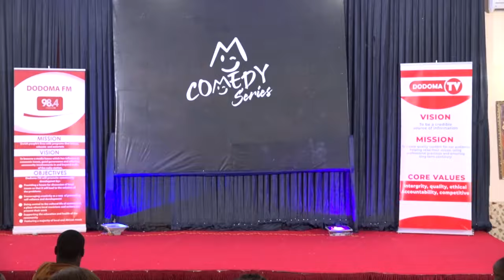VITUKO vya TINA ROGAT UTACHEKA😂, UKITUMA NAULI TULIA